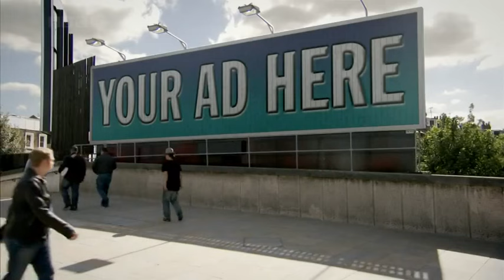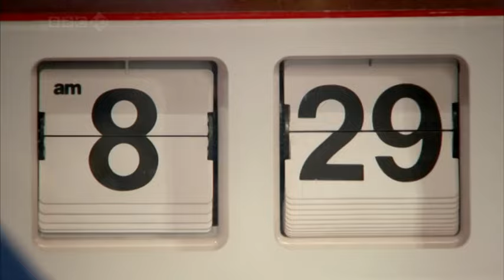Hounded - Eggy Breath (2010)